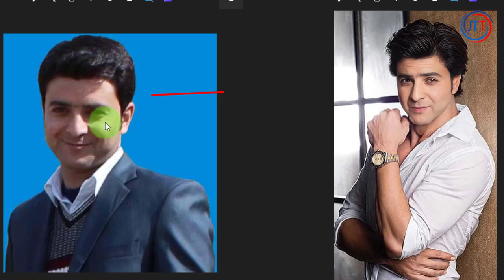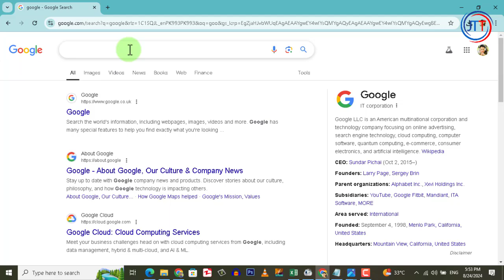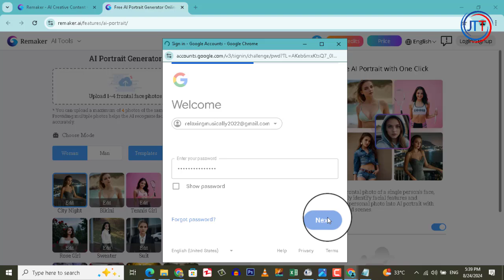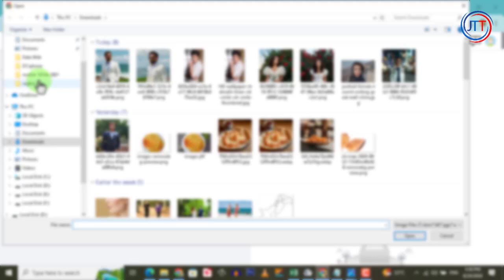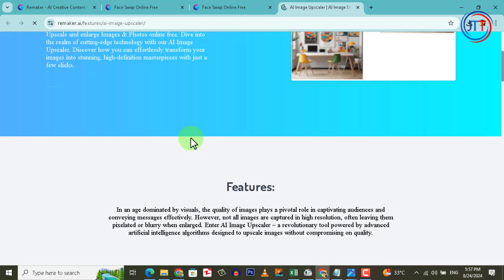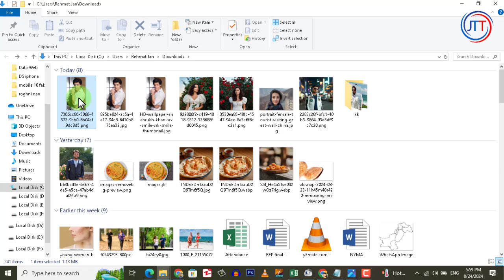Remaker AI Face Swap Photo Editing Free Online Tutorial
Easily swap faces in photos with this user-friendly photo editing tool the remaker.ai which is free online tool. Learn how to use Remaker AI for free online face swap photo editing in this tutorial. Easily swap faces in photos with just a few clicks. Make your photos stand out with this easy-to-use editing tool, transform your photos with just a few clicks using Remaker AI.
This video tutorial covers topics like
1- Remaker AI Face Swap Free
2- Remaker AI Face Swap
3- Face swap AI free online
4- Remaker AI Face Swap Video
5- Face swap ai
6- Face swap photo editing
7- Remaker AI face swap photo editing
8- Remaker AI Face Swap Photo Editing Free Online
9- Face swap tutorial
10- Remaker AI